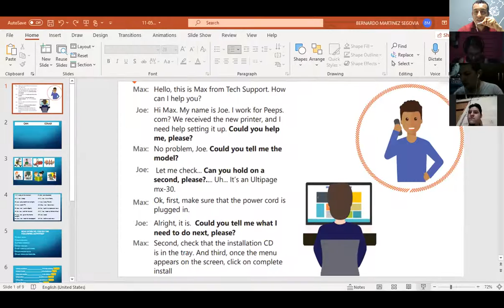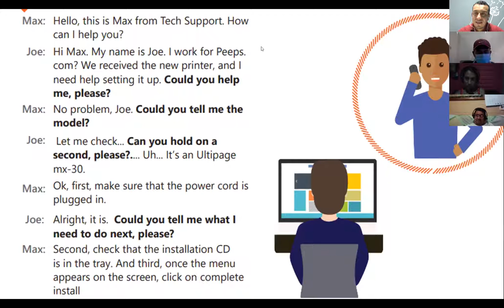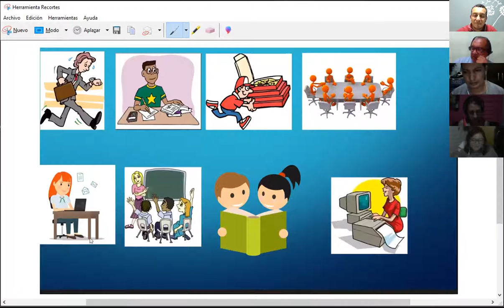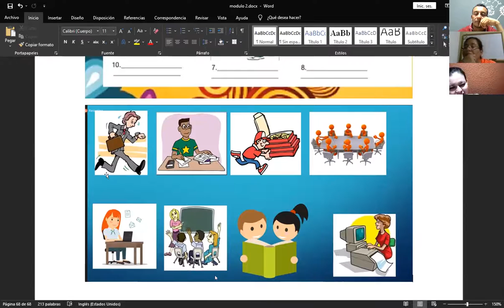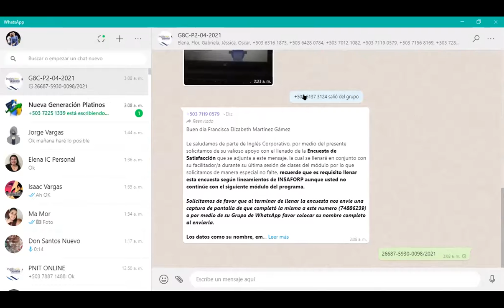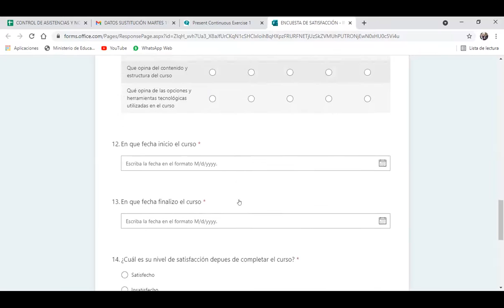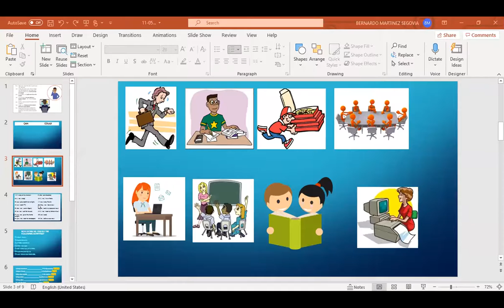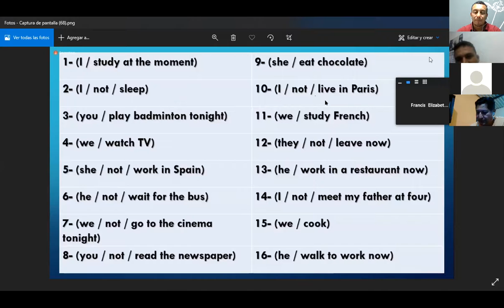Ingles Corporativo-Videoconferencia #20 Unit 4 review and practice.